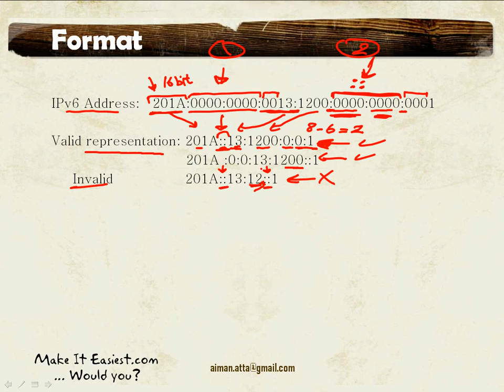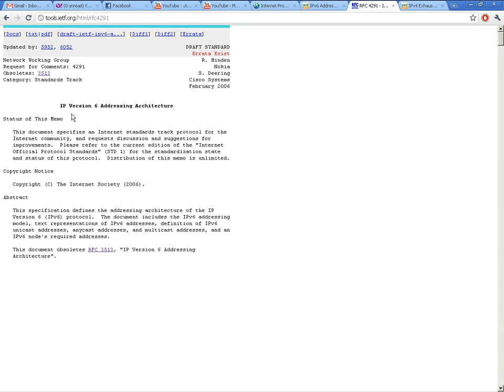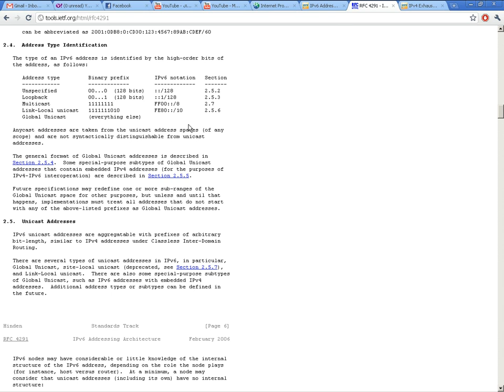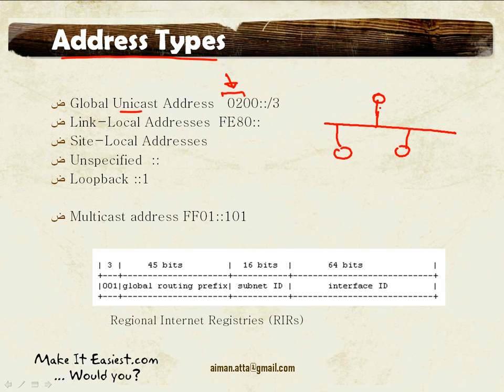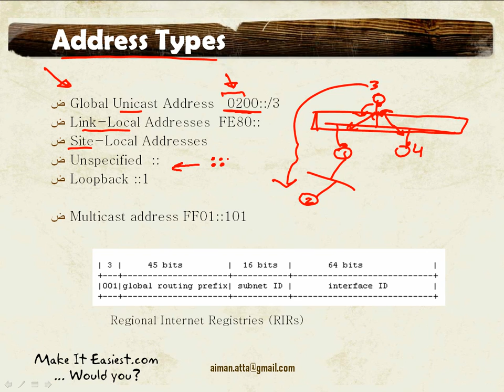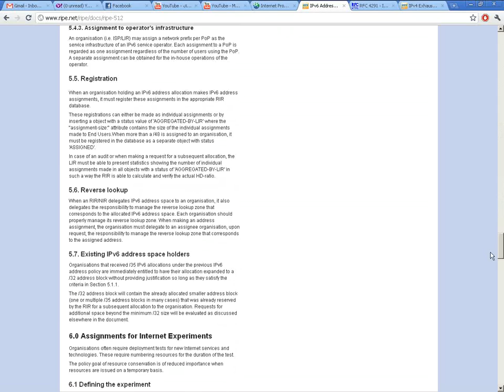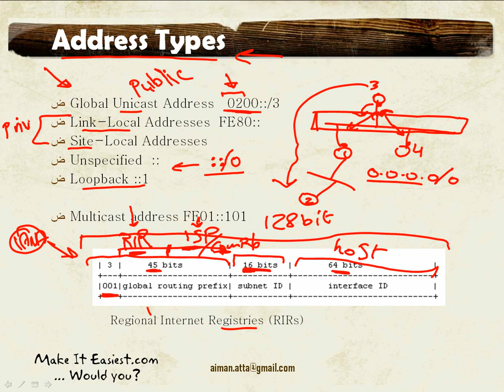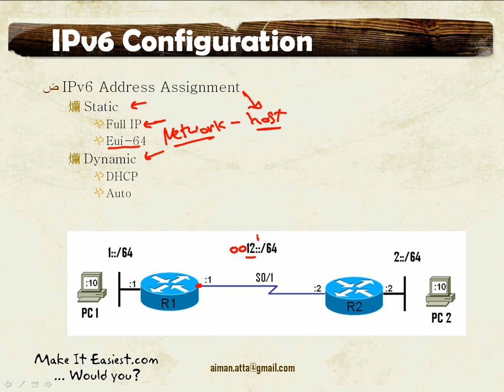[Arabic] Introducing IPv6 Implementation 2/6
Introducing IPv6 Implementation CCNA and CCNP CCIP ROUTE

IPv6 The Protocol
Need
Features
Format
Address Types
IPv6 Configuration
IPv6 Address Assignment (Static, Dynamic and Auto)
IPv6 Routing
Static Routing
RIPng
IPv6 and IPv4 Coexistence

ايمن عطا